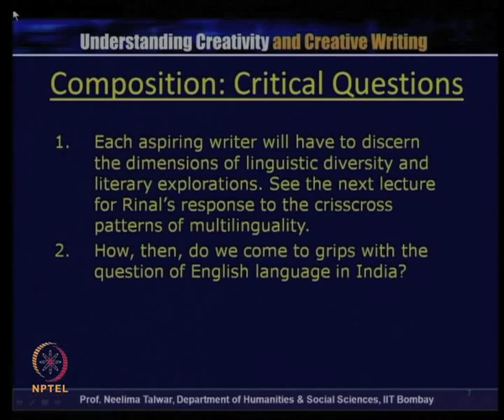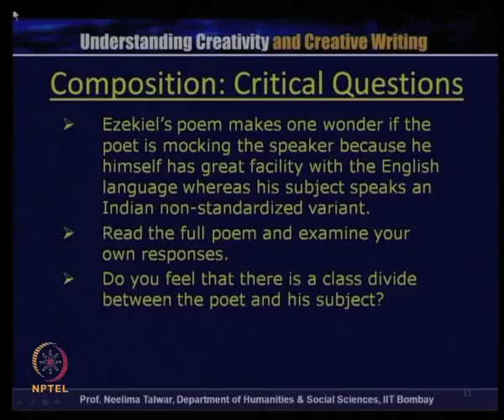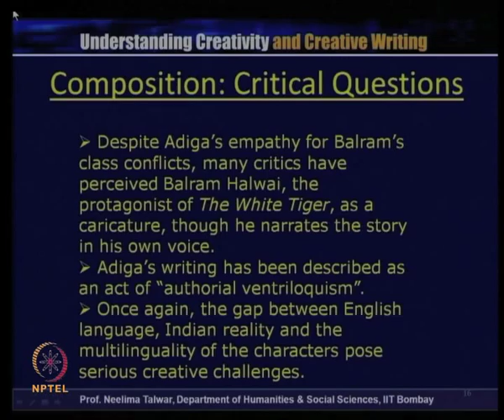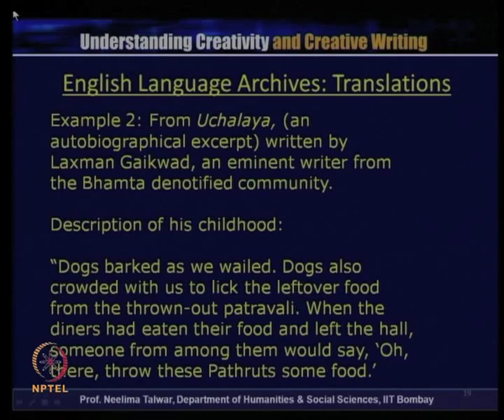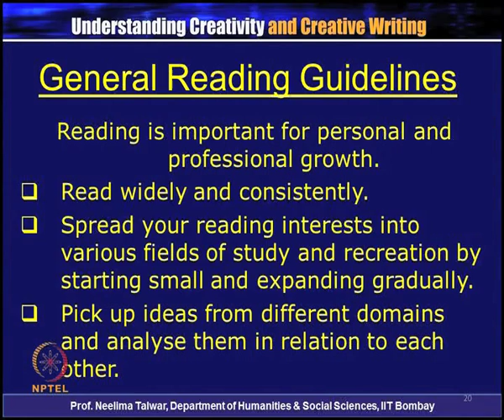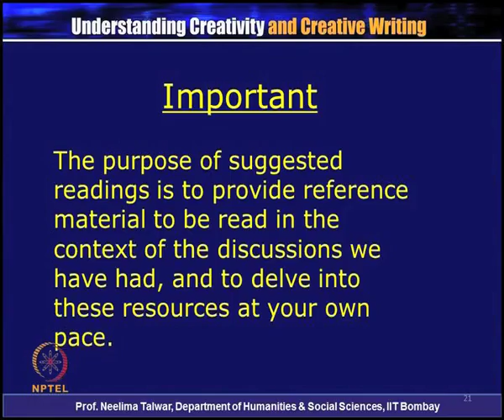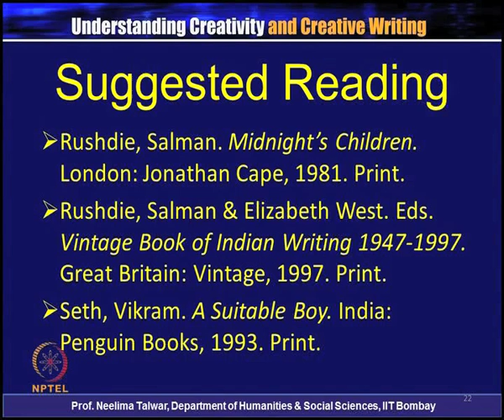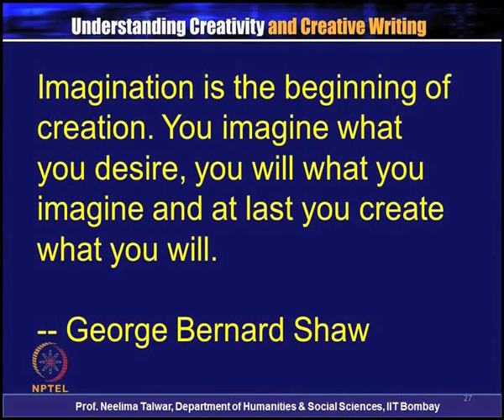Interplay of Languages and Forms of Writing